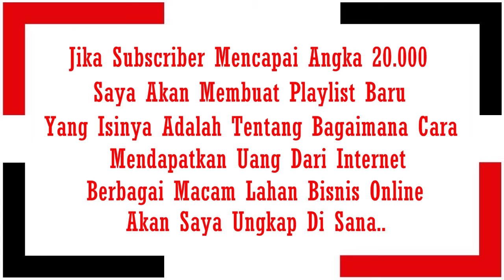Tusukan Ajaib - Sulap & Rahasianya - Trik 16 - Card Magic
Trik sulap kartu kali ini adalah tentang bagaimana memunculkan kartu pilihan penonton dengan cara ditusuk atau didorong dari bawah, selamat mencoba..